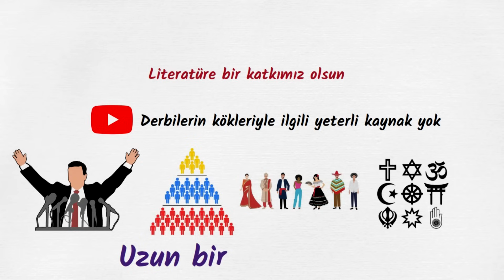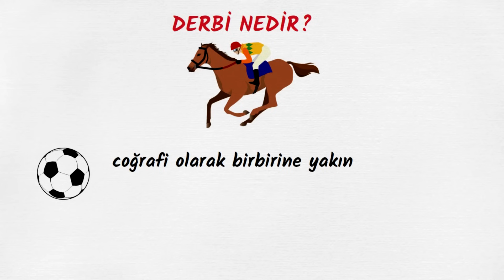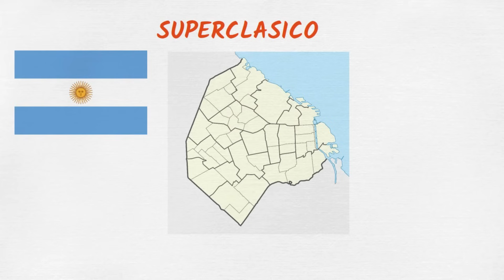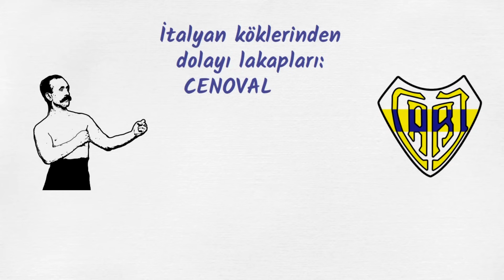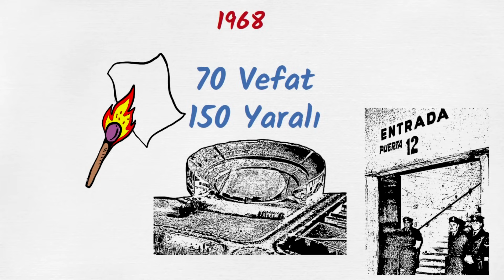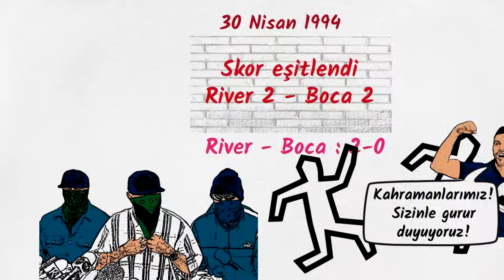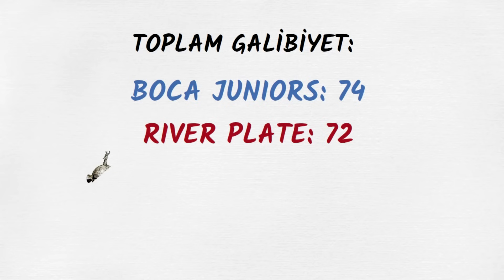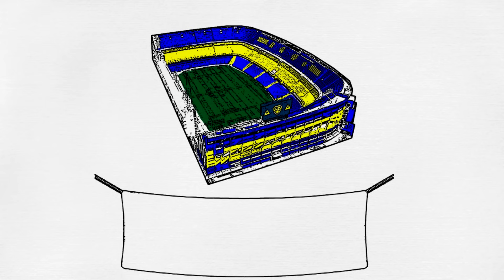BOCA JUNIORS - RIVER PLATE DÜŞMANLIĞININ SEBEPLERİ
Bu sefer iflas-yükseliş konseptinin biraz dışına çıkan yeni bir konseptle karşınızdayım. Dünyanın en önemli derbilerinden biri olan Superclasico, River Plate ve Boca Juniors takımlarının ezeli rekabeti için kullanılan bir isim. Bu derbi tarihinde sayısız insan hayatını kaybetti. Peki bu kadar önemli bir derbi olmasının sebebi ne? Bu videoda Arjantin ve Dünya'nın en bilinen iki kulübünün şaşırtıcı tarihleriyle karşılaşacaksınız. Umarım beğenirsiniz.